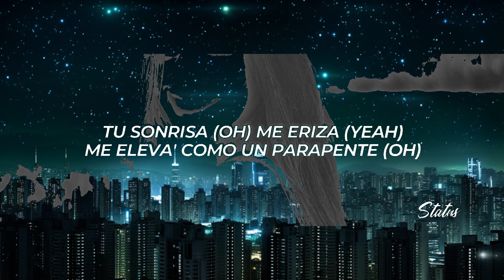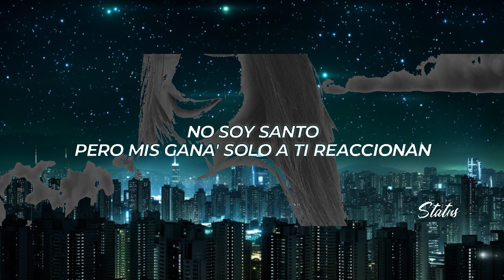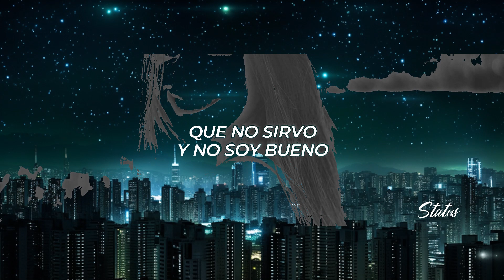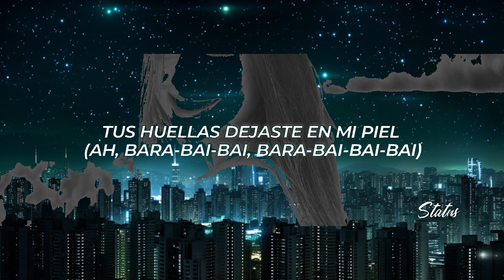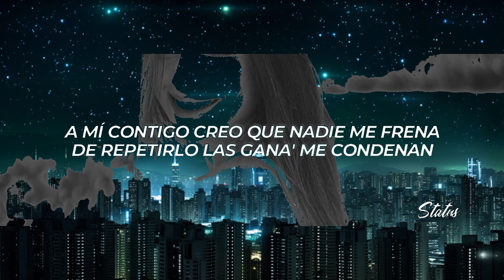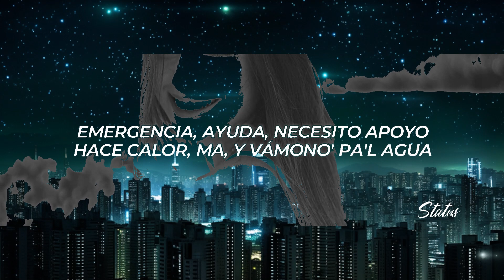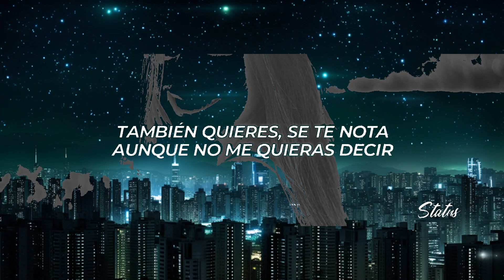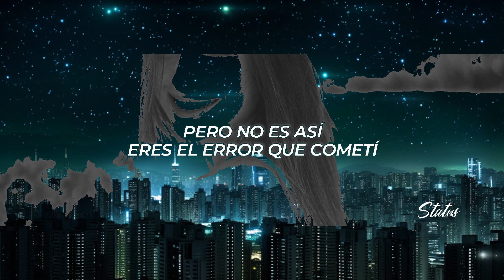Manuel Turizo, Beéle - Jamaica (Letra/Lyrics) | 20 Min Trending Song Lyrics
✖ Follow: @ManuelTurizoMTZ & @beele

✖ Foto:
🎤[Letra de "Jamaica"]

Aquí estoy, llamándote de nuevo
Por pensar en ti no he podido dormir, ya varias noches llevo
Sí, tocó ser el infeliz
Al menos eso piensas de mí, que no sirvo y no soy bueno
Pero no es así, eres el error que cometí
Y lo volvería a repetir, y aquí voy de nuevo

[Coro: Manuel Turizo & Beéle]
Chica, tú me encantas
Tú tiene' no sé qué, qué
¿Cómo olvidar Jamaica?
¿Cómo olvidar tu piel?
Tú tiene' no sé qué, eh
¿Cómo olvidar Jamaica?
¿Cómo olvidar tu piel? (Oh, gyal)

Emergencia, ayuda, necesito apoyo (Yeah, yeah)
Hace calor, ma, y vámono' pa'l agua (Oah)
Recuerdo mucho que después del delicioso (Oh)
Fumamo' un porro pa' escuchar una banda rasta (Gyal)
Y como sé que caeré en tu juego (Yeah, man)
Tus labios queman como fuego (Ajá, ajá)
Tus huellas dejaste en mi piel (Ah, bara-bai-bai, bara-bai-bai-bai)
Tu sonrisa (Oh) me eriza (Yeah)
Me eleva' como un parapente (Oh)
Pues te estoy pensando bastante
Siento que ere' mi componente (Yeah)
Yeah, bruk it all, ma

[Coro: Beéle]
Chica, tú me encanta'
¿Cómo olvidar Jamaica?
¿Cómo olvidar Jamaica?

Acostumbrado a tu sabor, no quiero el de otra persona
No soy santo, pero mis gana' solo a ti reaccionan
Como lo hago contigo con nadie más me funciona
Tu pensamiento me sigue, aún te recuerdo en mi alcoba
Tú contra mí como el mar contra la arena
Me decía': "Como tú a mí nadie me llena"
A mí contigo creo que nadie me frena
De repetirlo las gana' me condenan
Dije que solo una noche, pero quiero repetir
También quieres, se te nota, aunque no me quieras decir
Amaneciste conmigo y no te querías despedir
Vamo' a verno' de nuevo

¿Cómo olvidar Jamaica?
¿Cómo olvidar Jamaica?

[Outro: Beéle]
Yeah, eh
Beéle
Yeah, bruk
Manuel Turizo
Julián Turizo, woh
 M